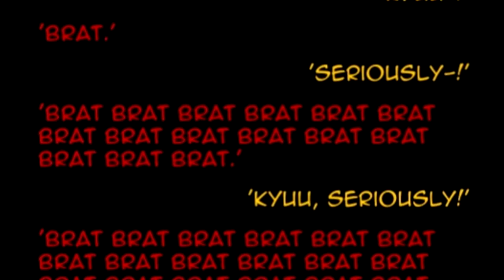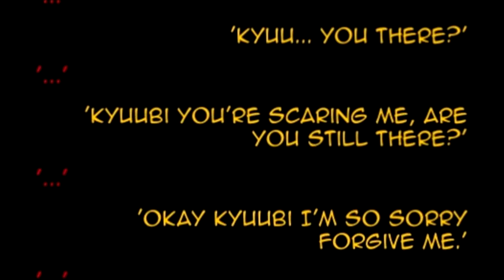The Jinchuuriki Alliance - Chapter 2 | Audiobook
"Naruto meets his team, the people he's stuck with for the near future. Sasuke's confused, Sakura's scared, and Kakashi is already done with the lot of them."

Chapter 2 of The Jinchuuriki Alliance, by DarkWolf991 on Wattpad, also known as Lily In Wonderland. As I hit my 1 millionth read, I have decided to make an audiobook.

Please note I wrote majority of this book when I was 14, and then picked it up again after hiatus at around Chapter 35 as an adult.
Song clip - Let Out The Beast by EXO.
Afternoon In Konoha - Composers: Toshio Masuda, Yasuharu Takanashi.
Anime licence belongs to TV Tokyo and Bandai Co Ltd.